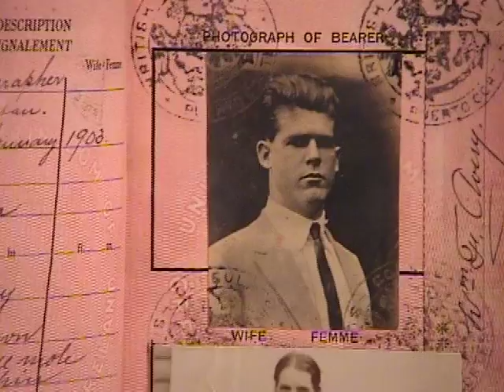Auntie and Me | A Movie Productions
Aunite and Me

Documentary
A Movie Productions©
A Victoria Jorgensen Film